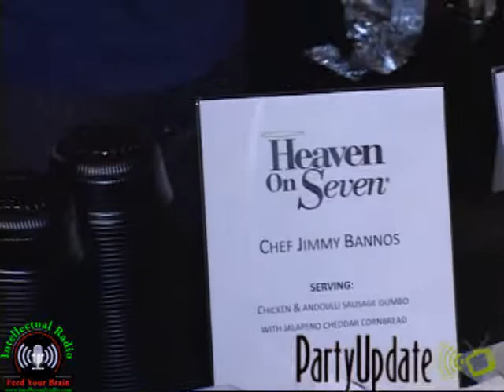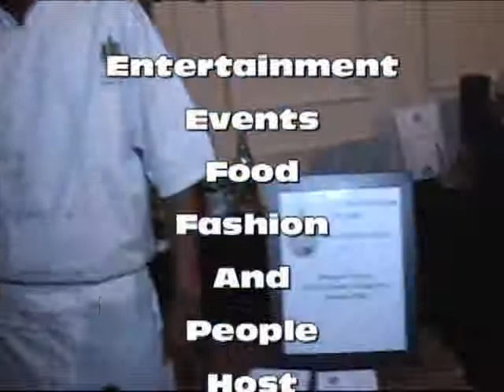Grand Chef's Gala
covering The Grand Chef's Gala in Chicago.